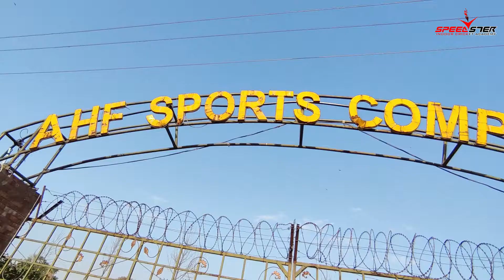Ayub Park Cricket Ground With Drone Eye || Rawalpindi || AHF Sports Complex || Altafahmedspeedster